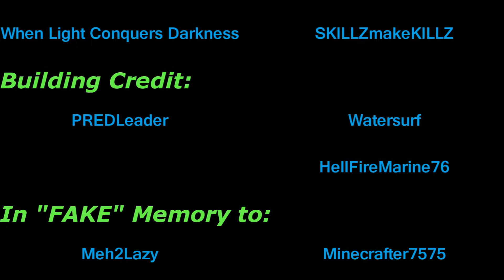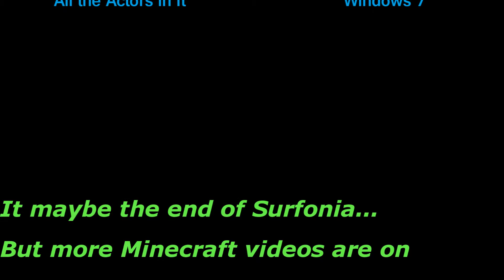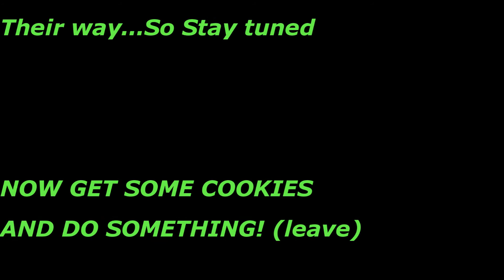Tour of Surfonia - Episode 10: End of Surfonia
The final episode of 10! In this episode, the adventure begins and Herobrine has taken Matt hostage. Will we get him back or will we get owned? Find out in this episode! So enjoy. Oh btw, I am using coterie craft texture pack.